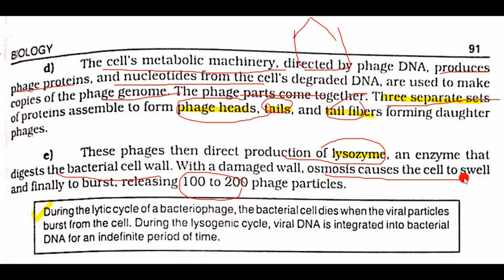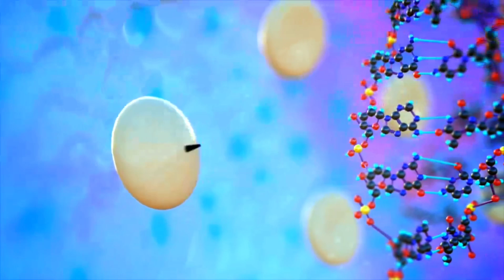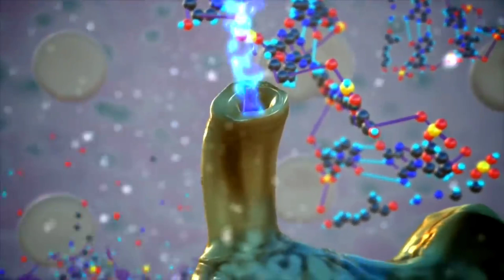life cycle of bacteriophage lytic and lysogenic cycle first year biology chapter 5